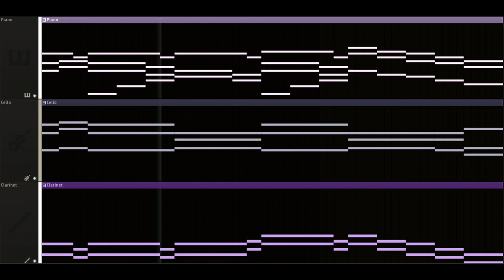a sad song i made in the presence of a friend...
Was playing a very broken piano at my friend's grad party last weekend, and part of that improvisation was recorded.  I liked a portion of that, so I based this song off it...